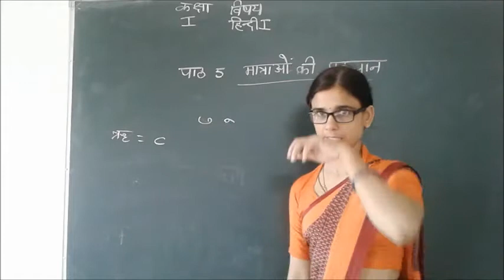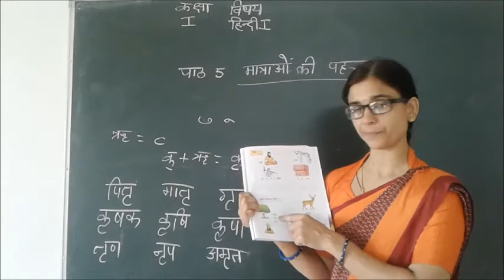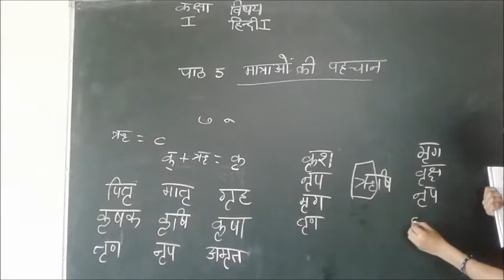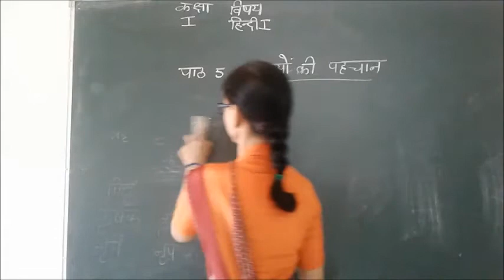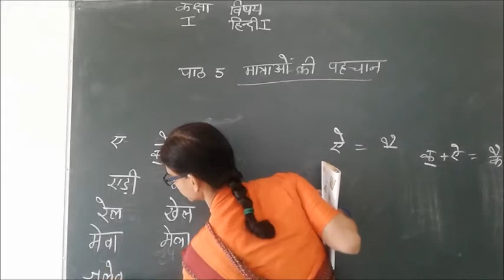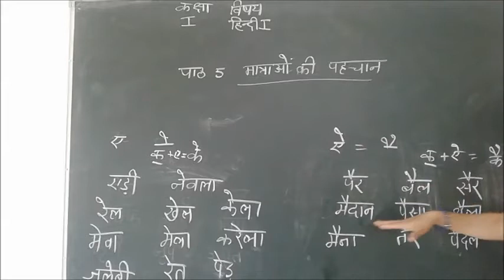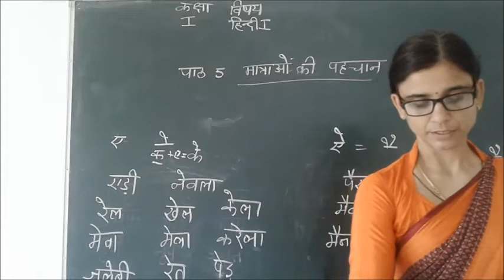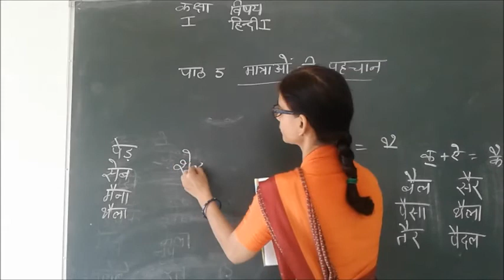Class - 1 (Hindi - 1) Chapter - 5 (Part - 5)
Teacher – Mrs Kavita Rawal
Class 1
Chapter - 5 (Part - 5)
Hindi - 1